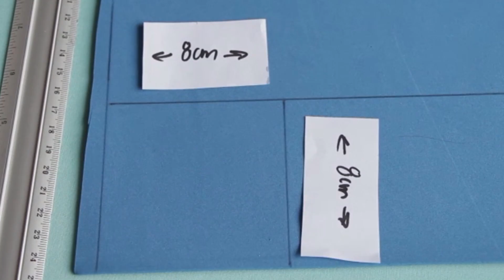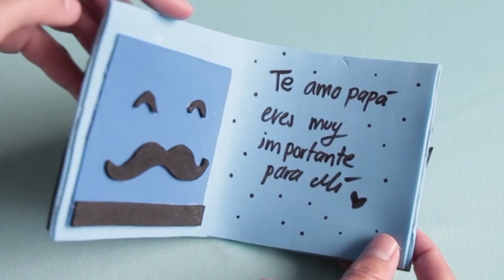Cartera de regalo para Papá 👔 Día del padre 👔 Ideas de regalo para PAPÁ 👔 Cartera de Foamy